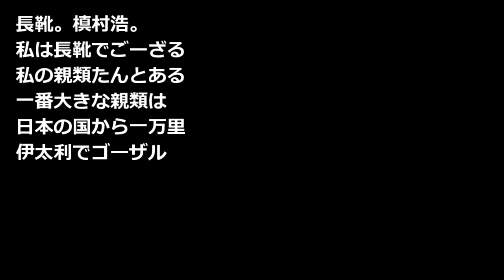長靴 槙村浩 青空文庫朗読【ゆっくり音声】 アクセント無し